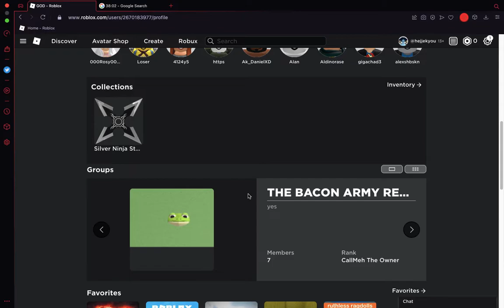am i hacked?